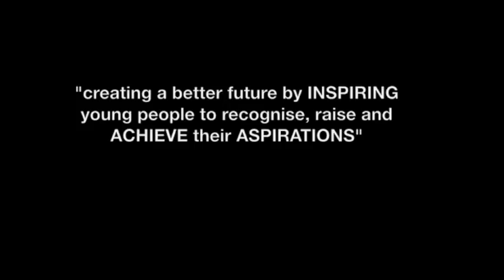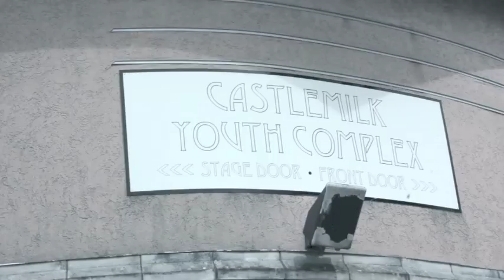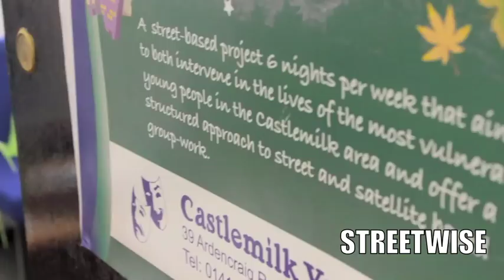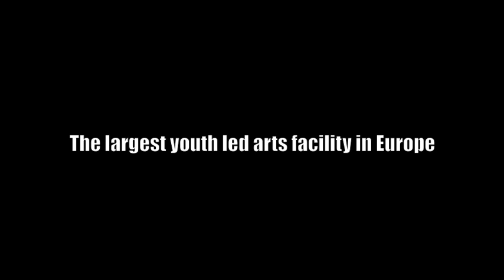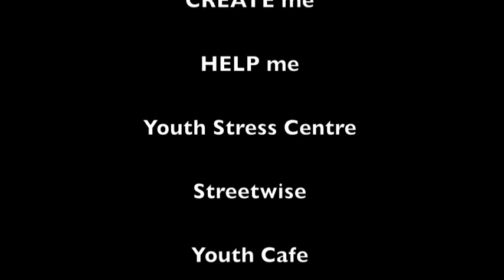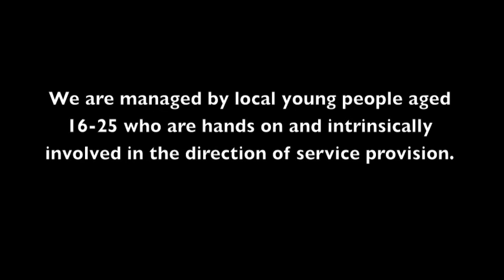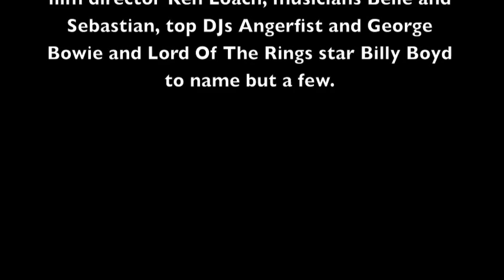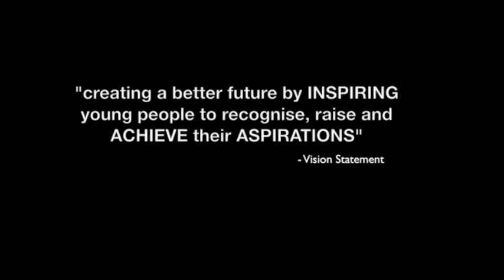AGM Video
Castlemilk Youth Complex